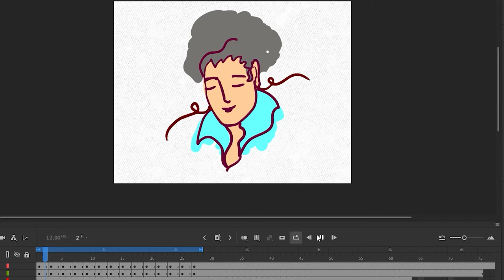art is life 🙂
this art shows meditation